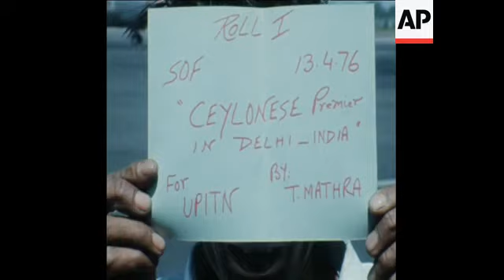SYND 15 4 76 PRIME MINISTER OF SRI LANKA ARRIVES IN DELHI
(15 Apr 1976) The Sri Lankan Prime Minister Sirimavo Bandaranaik visits Delhi and is met by the Indian Prime Minister Indira Gandhi and Indian President Fakhruddin Ali Ahmed.